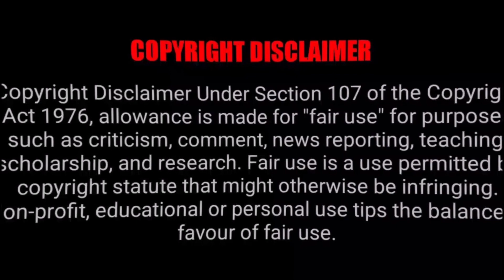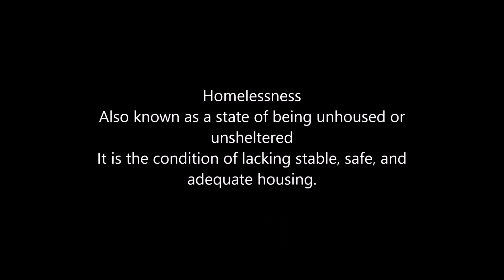Silent Witness With Worley: Homelessness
This is where I minister

This is the homeless in your communities.

Alcohol
Drug rehabilitation is the process of medical or psychotherapeutic treatment for dependency on psychoactive substances such as alcohol, prescription drugs, and street drugs such as cannabis, cocaine, heroin, amphetamines or meth.
Homelessness
Also known as a state of being unhoused or unsheltered
It is the condition of lacking stable, safe, and adequate housing.

The views, opinions and beliefs expressed in this video do not necessarily reflect the views, opinions, or beliefs of the channel or channel operator. Great effort is put into providing the viewers of this channel with informative and thought provoking videos that contain factual information but mistakes are bound to happen from time to time so remember to always use discernment and to research everything yourself.

The purpose of these documentaries is to bring to light the homelessness and mental struggles of everyday life of the Silent Witness. It could happen to you, your family or your friends. Not all in the street are because of drugs or alcohol, it can be because of circumstance.
This is the voice of the Silent Witness.

Will you help us help them.